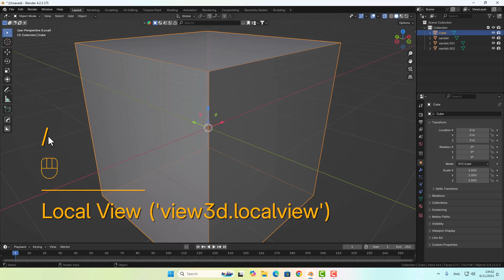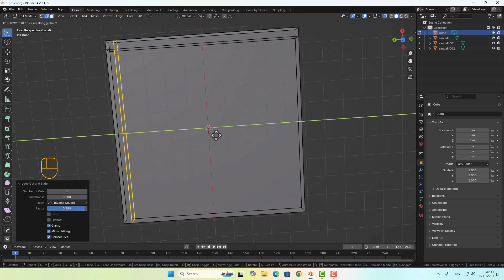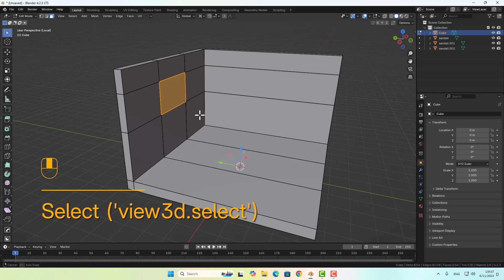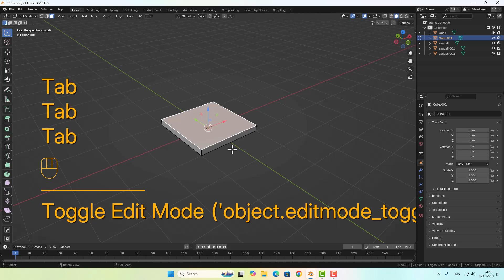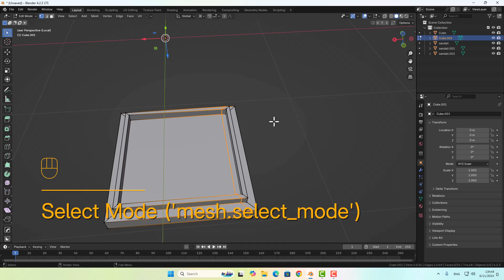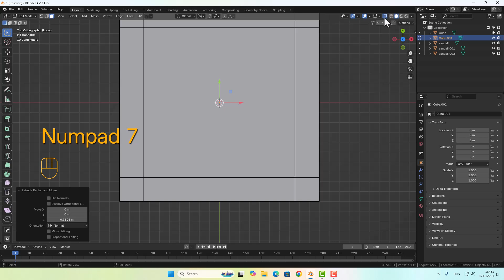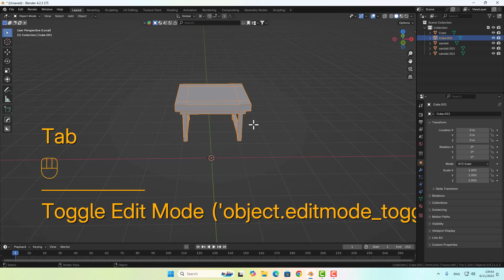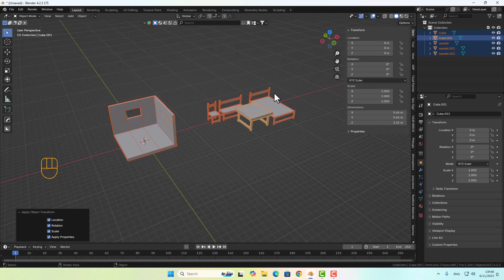آموزش بلندر ,قسمت چهارم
آموزش بلندر از صفر تا صد: ساخت انیمیشن، تیزر تبلیغاتی و مدل‌های سه‌بعدی
پروژه محور یاد بگیرید: آموزش جامع بلندر برای مبتدیان و حرفه‌ای‌ها
درآمدزایی با بلندر: دوره کامل آموزش و کسب درآمد از طراحی سه‌بعدی
جذاب و کنجکاوی‌برانگیز:

با بلندر به دنیای سه‌بعدی پرواز کنید: از مبتدی تا حرفه‌ای
صفر تا صد بلندر: ایده‌های خلاقانه‌تان را به واقعیت تبدیل کنید
بلندر: کلید ورود به دنیای شگفت‌انگیز انیمیشن و جلوه‌های ویژه